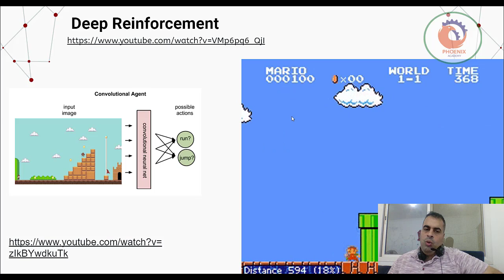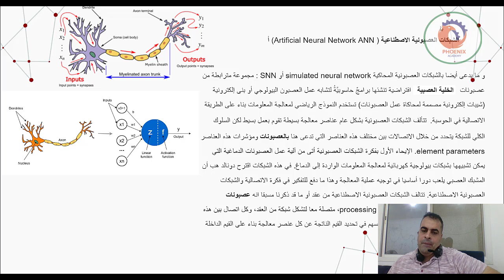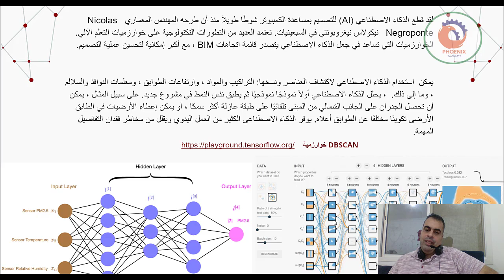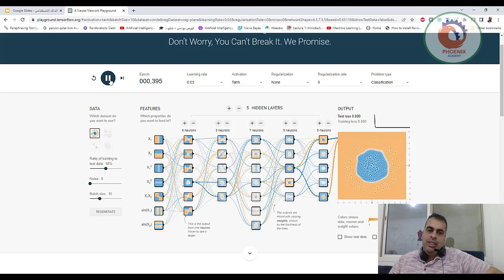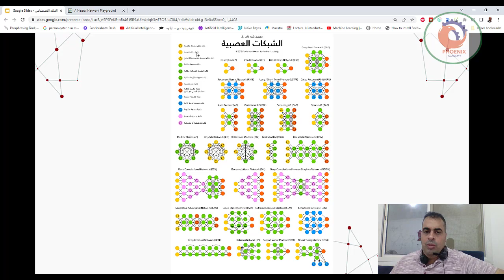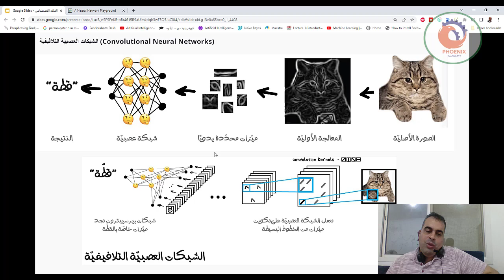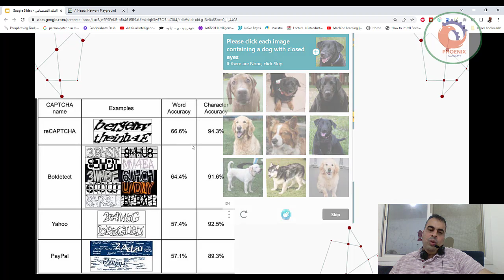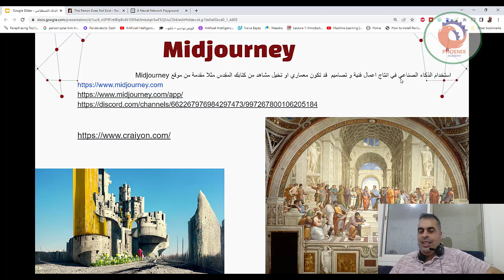الشبكات العصبونية الاصطناعية Artificial Neural Network ANN‏ أ